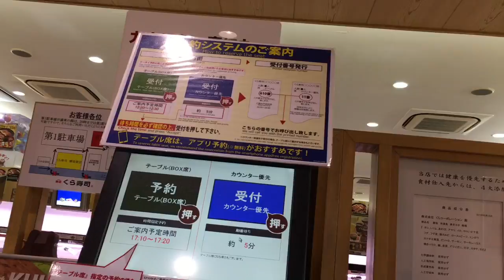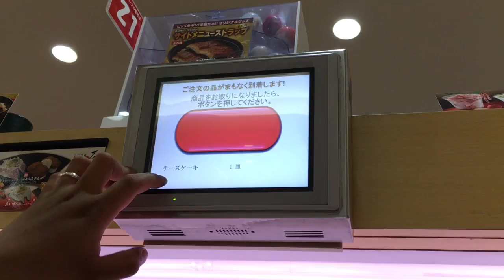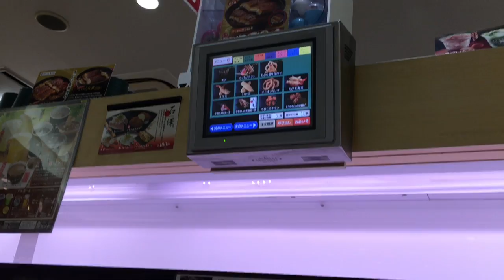Sushi Go Round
sushi go round is a fast food version in japan. sushi is served on a plate and placed on a revolving conveyor for easy access. costumers can also use the touch screen menu if you want something that is not on the conveyor. you will be notified before your orders arrived via different conveyor or the main conveyor. some sushi place comes with a gacha gacha machine. just drop five plates and the play will begin. once the character won, a toy will drop from the machine. this makes you want to get more  and more sushi. next time you visit japan make sure to try a sushi go round.